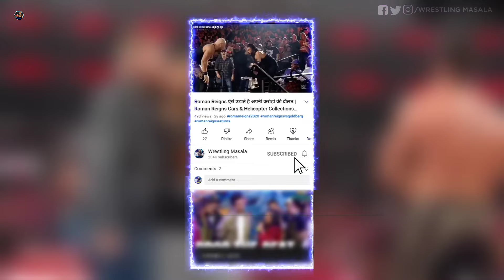Ultimate Showdown: Roman Reigns vs. Cody Rhodes - The Final Chapter! Who Will Wins ? WrestleMania 40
Ultimate Showdown: Roman Reigns vs. Cody Rhodes - The Final Chapter! Who Will Emerge Victorious?

🔥 WrestleMania 40 Spectacle! Witness the epic showdown in the final chapter of Roman Reigns vs. Cody Rhodes! Who will emerge victorious in this battle of titans? 🤼‍♂️💥 Join us as we break down the intense rivalry, analyze their strengths, and predict the ultimate outcome. Get ready for a night of electrifying wrestling, drama, and unforgettable moments. WrestleMania40 RomanReigns CodyRhodes WWEClash"WWE RomanReigns CodyRhodes FinalChapter"